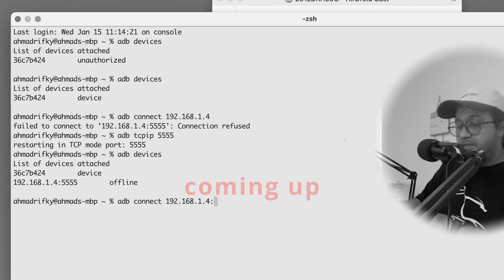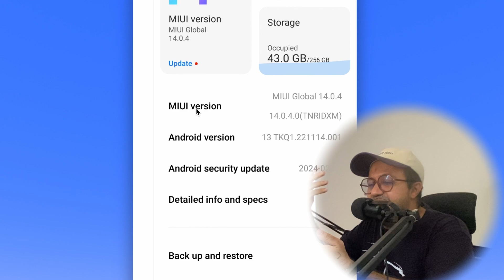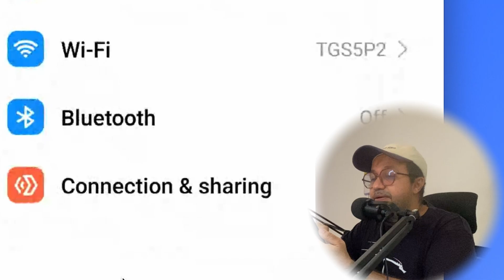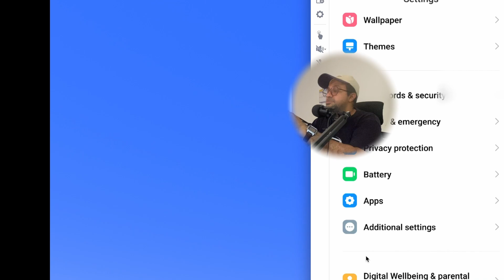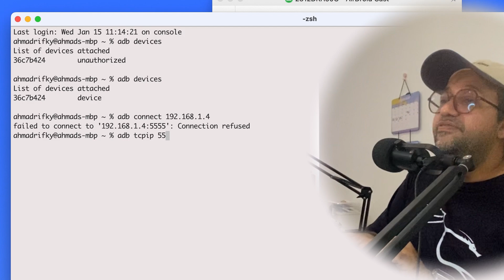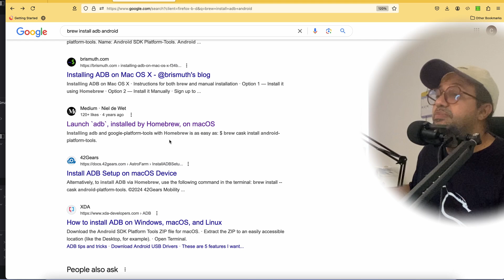How to Enable ADB And Usb Debugging on Android Phone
How to Enable USB Debugging  and Developer Options on Android Phone || ADB enable Tutorial.

ADB  (Android Debug Bridge): command-line tool that enables communication between a computer and an Android device

Below is the List of My Video that use or utilize the ADB command protocol: